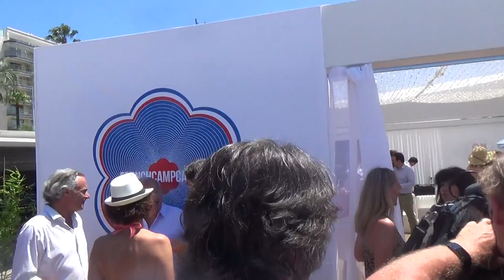JONATHANE FLY INVITEE PAR M LE DEPUTE BERNARD BROCHAND AU FESTIVAL PUB CANNES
M BERNARD BROCHAND ACCUEILLE JONATHANE FLY ET DEREK DARK A LA PLAGE DU GOELAND POUR LE FESTIVAL DE LA PUBLICITE AFIN DE LES AIDER ET COMME ILS ONT TOUJOURS DE LA RECONNAISSANCE ENVERS LES PERSONNES QUI LEUR APPORTE LEUR SOUTIEN, ILS TIENNENT A RENDRE UN HOMMAGE BIEN MERITE A CE GRAND MONSIEUR